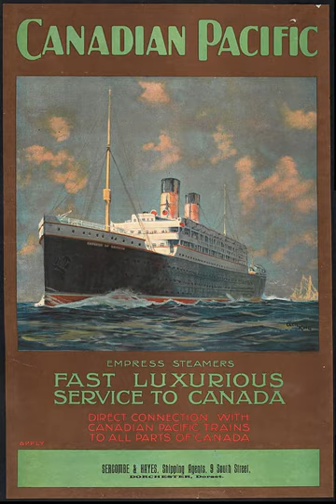Canadian Pacific Railway Company | Wikipedia audio article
00:00:26 1 History
00:01:31 2 CP Hotels
00:02:46 3 Railway
00:03:27 4 Telecommunications
00:04:39 5 Trucking
00:05:58 6 Airline
00:06:48 7 Energy and mining
00:08:14 8 Land
00:08:45 9 Ships

- Socrates

SUMMARY
Canadian Pacific Limited was created in 1971 to own properties formerly owned by Canadian Pacific Railway (CPR), a transportation and mining giant in Canada. In October 2001, the CPR decided to spin off the remaining businesses it had not recently sold off, thus creating separate companies for each, including Canadian Pacific Railway Limited.